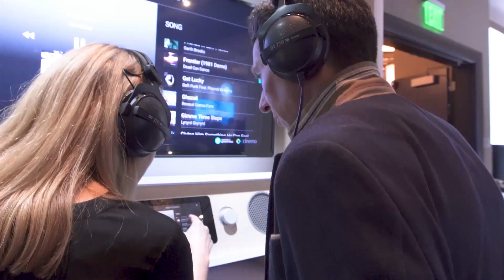Gracenote Lounge @ CES 2018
Fasten your seat belts and take a high speed tour of the Gracenote Lounge at CES 2018. This is our HQ during the show, where we demo our latest data-driven products and services to the world's top clients.